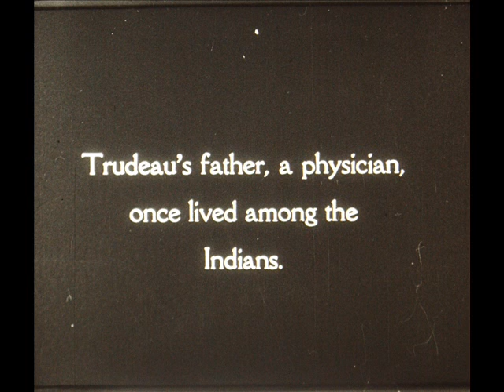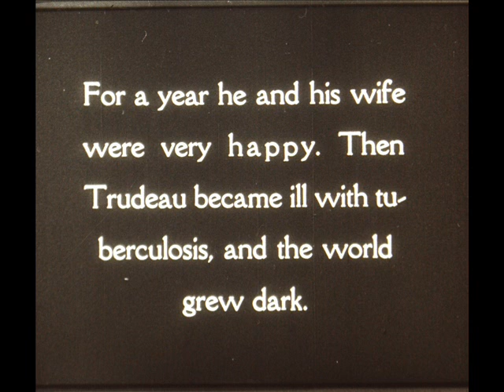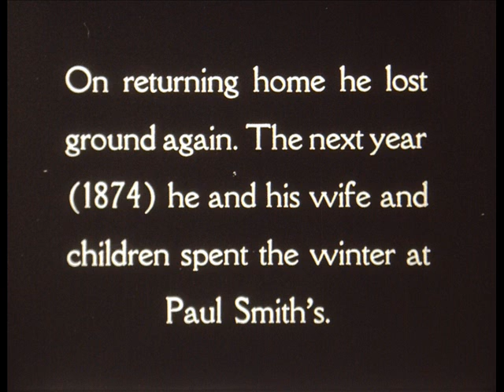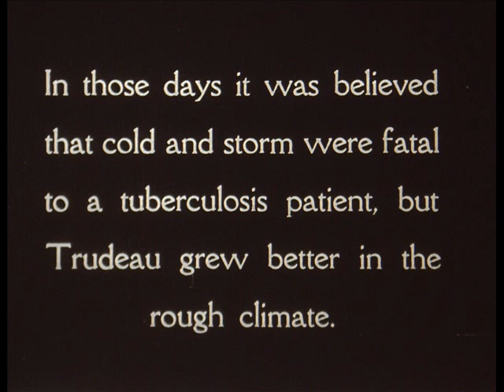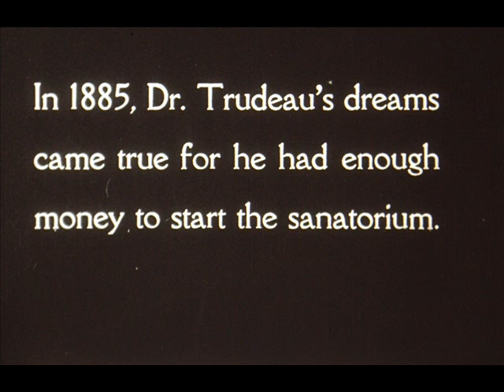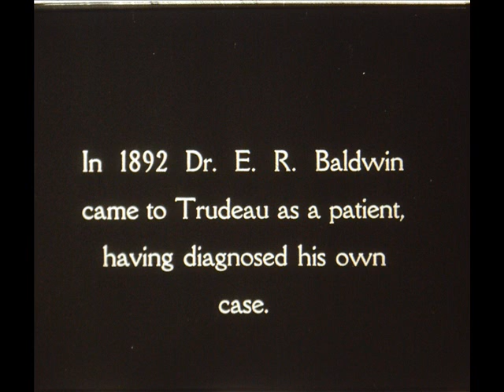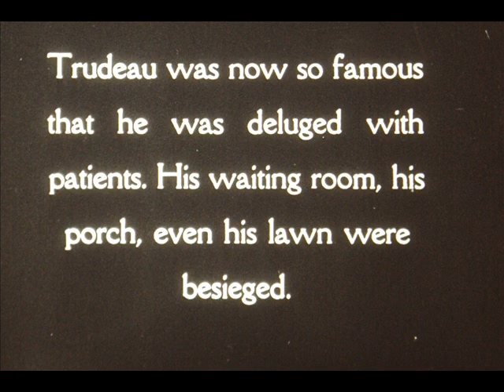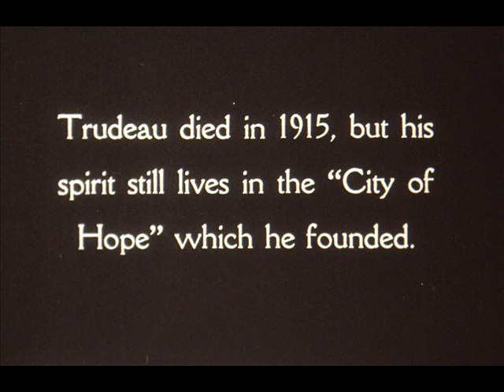Edward Livingston Trudeau Short Film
These Short Films are a Learning Series, From Metropolitan Minute Movies.
Produced By Metropolitan Life Insurance Company. 1933